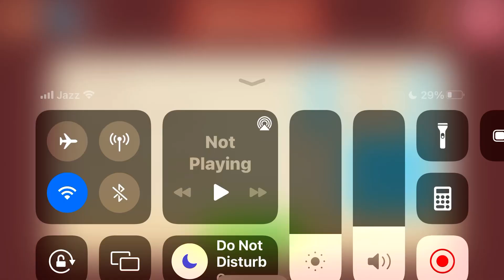How To Create CO-OP in Farmville 3